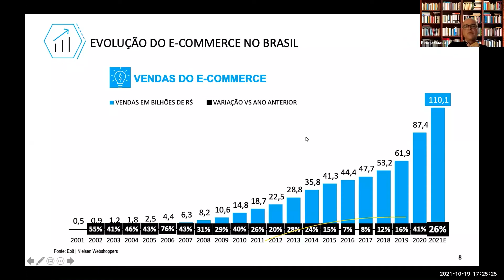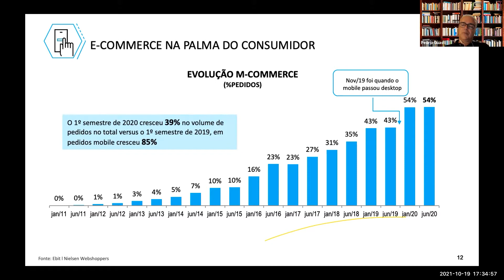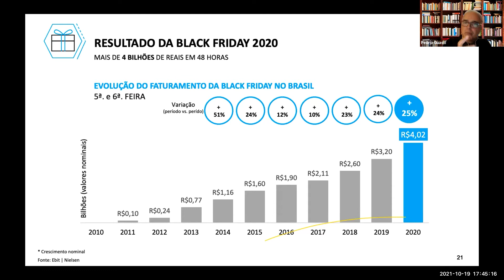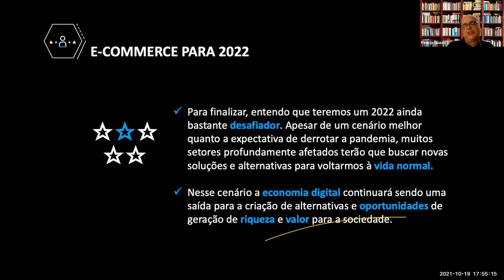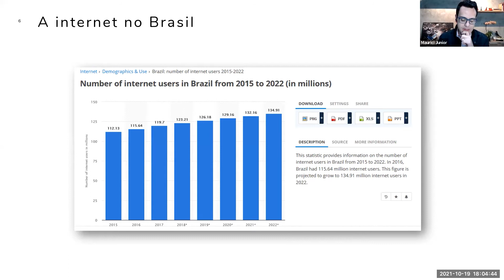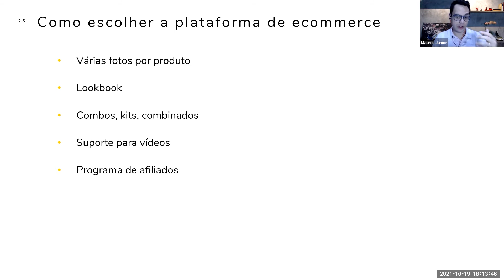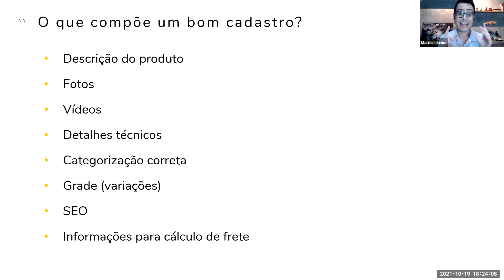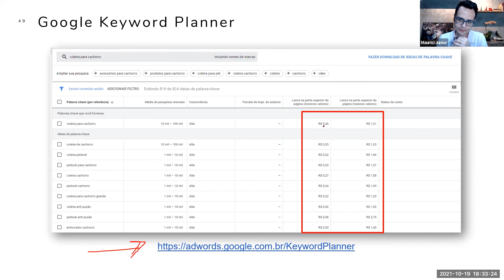Panorama do Comércio eletrônico no Brasil | Com Pedro Guasti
Atualmente o mercado brasileiro conta com 42 milhões de consumidores de e-commerce, e esse número tende a aumentar nos próximos anos, fazendo com que muitos setores do comércio precisem se adaptar ao modelo.

Para abordar assunto, trazendo um panorama do comércio brasileiro e suas transformações, convidamos dois especialistas: Pedro Guasti – Head de expansão internacional da Nubimetrics, conselheiro, mentor e especialista em e-commerce  – e Maurici Junior – Gerente de conteúdo da Comschool e consultor de e-commerce.

- Palestra realizada pelo Vitrine Sampa, dia 19 de outubro de 2021.